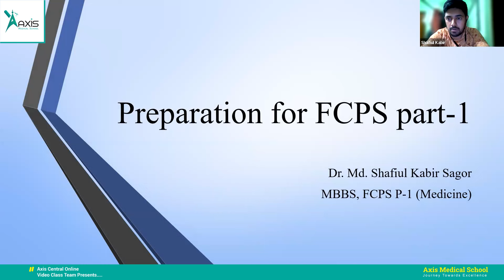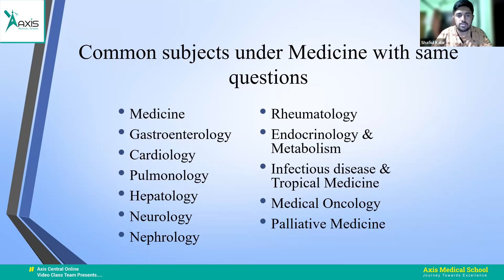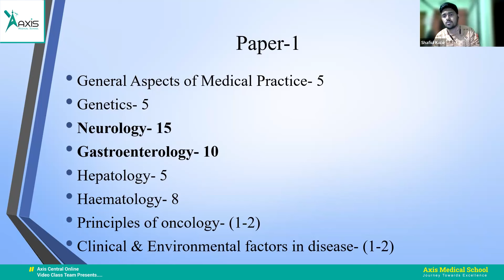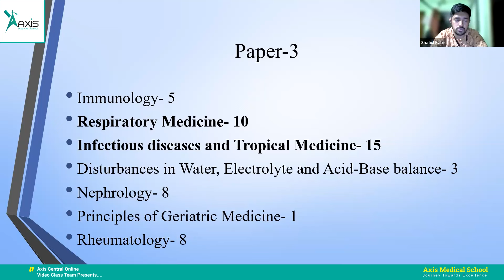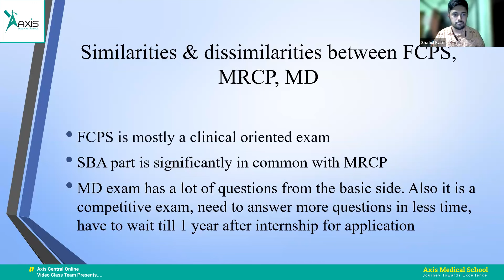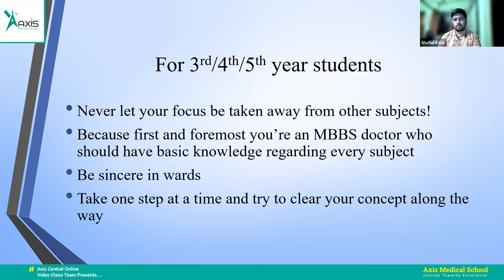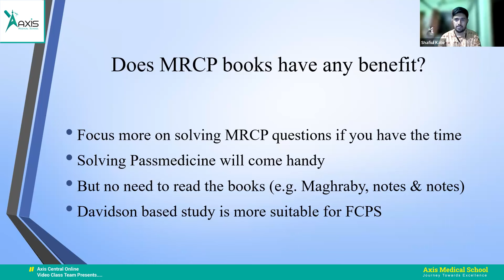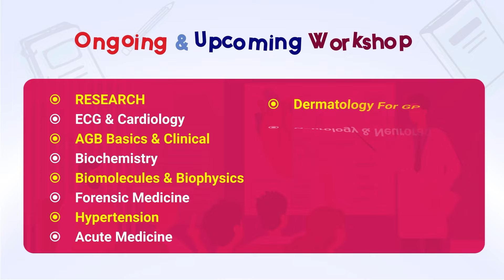Preparation About FCPS Part-1 ll Dr. Md. Shafuil Kabir Sagor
✨Topic: Topic Preparation About FCPS Part-1
👉Target People: Intern Doctor

🌿Mentor:
Dr. Shafiul Khabir Sagor
MBBS

🌿Host:
Nadirah Rashid
Shaheed Tajuddin Ahmad Medical College, Gazipur
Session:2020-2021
Central Online Video Class Deputy Coordinator- career team

💝Join Axis Medical School:
You Tube: AxisMedicalSchool
Goole+: AxisMedicalSchool